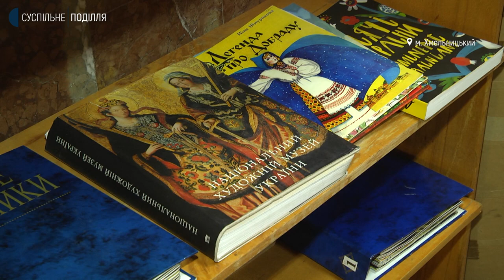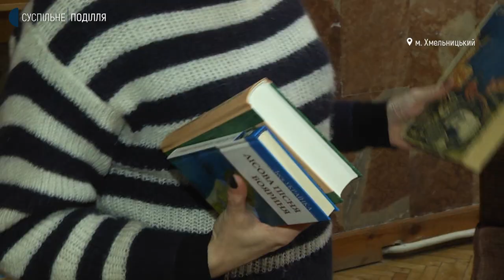У Хмельницькому обласному художньому музеї відкрили мистецький простір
Артхаб сьогодні запрацював в Хмельницькому обласному художньому музеї-розповідає координаторка проєкту Ольга Нікітіна. За її словами, його можуть відвідати вимушені переселенці і місцеві-діти й дорослі, з 10-ї ранку до 17-ї години щодня. Яку саме арттерапію пропонують тут спробувати, розкаже Світлана Поробок.